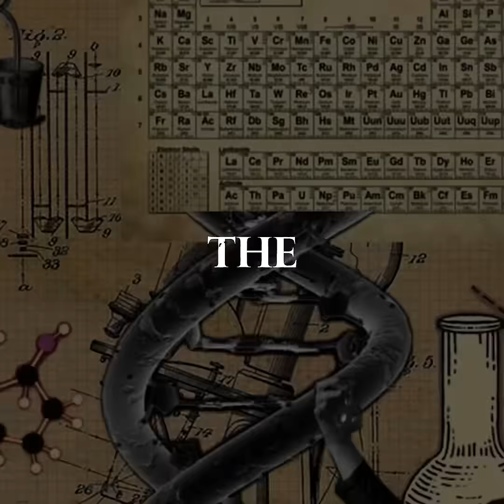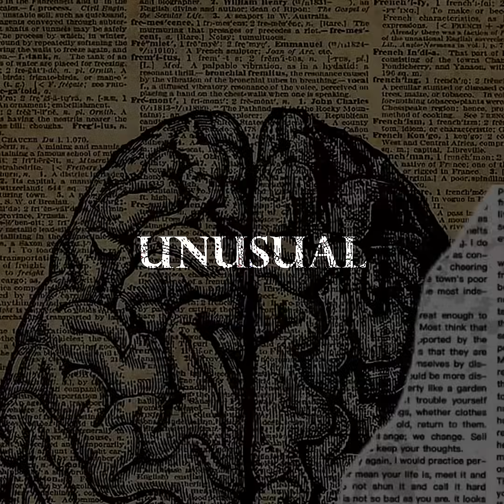How the Brain Sees Violence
Disturbances in the visual cortex aren’t about eyesight — they’re about how the brain processes what we see. 🧠👁️

For some people prone to aggression or harmful behavior, the visual system may:

Amplify threat-related signals ⚠️

Assign excessive emotional weight to certain images

Or blunt the emotional response altogether

These altered patterns can reduce empathy, distort reality, and fuel aggressive or detached behavior. Often shaped in childhood, they may later influence cold, calculated actions or impulsive outbursts in adulthood.

📌 Educational content only — not medical or diagnostic advice.